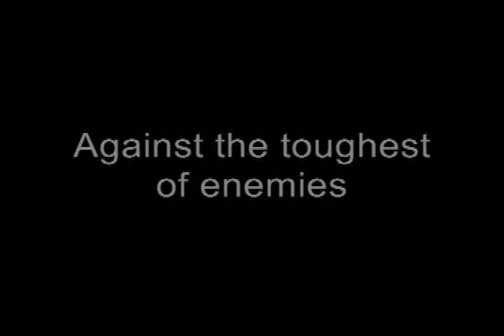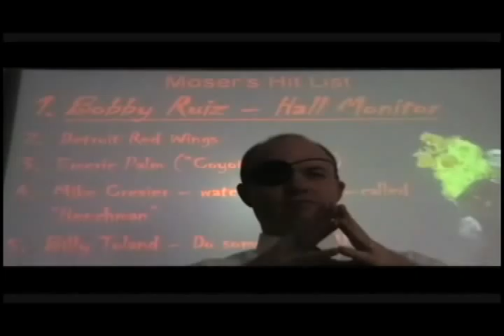Hall Monitor (Movie Trailer)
This is an epic movie trailer of an upcoming movie series about a hall monitor who loses his identity and everything else and must fight to get it back